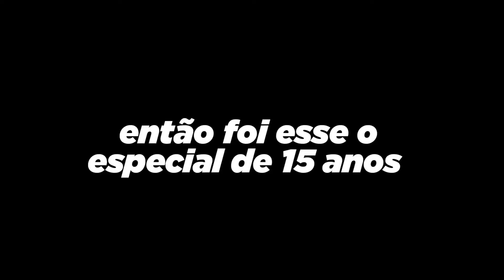15 year old special🔥 - free fire highlights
# 4K 🔥

🔰 MEMÓRIA RAM ↓
4 GB RAM

🔰 PLACA DE VÍDEO ↓
GT 730 MSI 2GB

song:

⏱️TIME CODE⏱️

❕0:00 - inscreva se
❕0:05 - Instagram
❕0:08 - 15 du farias
❕5:01 - like and subscribe

- highlights,
- free fire,
- skills free fire,
- bluestacks,
- msi app player,
- smartgaga,
- configuração free fire,
- configuração emulador,
-Nova Revelaçao 14 anos,
-Nova Revelaçao Farias FF mi A3
-Emulador de 14 anos